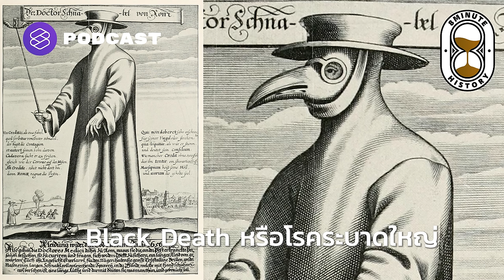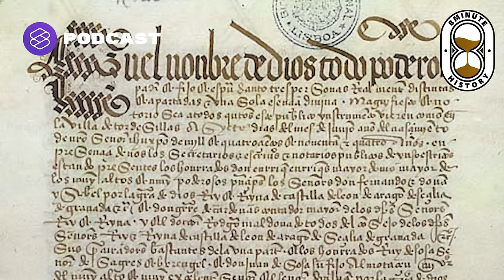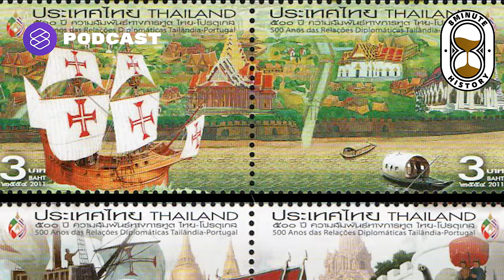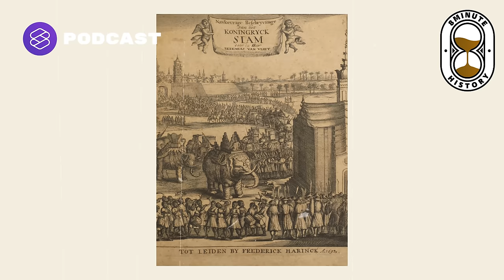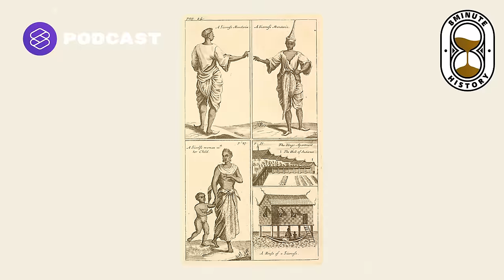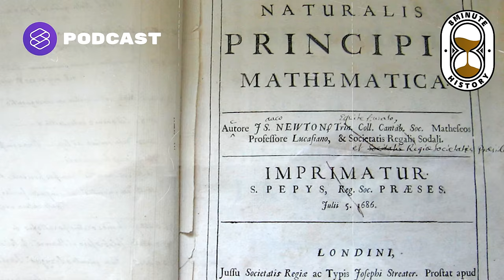สยามก่อนกรุงรัตนโกสินทร์ ตรงกับยุคไหนของโลกตะวันตก? (Part 1/2) | 8 Minute History EP.224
8 Minute History เอพิโสดนี้ เปรียบเทียบประวัติศาสตร์ชาติไทยกับประวัติศาสตร์โลก โดยเริ่มตั้งแต่ยุคสุโขทัยเทียบกับช่วงปลายของสงครามครูเสด สมัยอยุธยากับยุคเรเนสซองส์และยุคแห่งการสำรวจโลกของชาวยุโรป ที่นำมาซึ่งการหลั่งไหลเข้ามาของชาวตะวันตกในอยุธยา ปิดท้ายด้วยกรุงธนบุรีกับการประกาศเอกราชของอเมริกา วิวัฒนาการชาติตะวันตกในยุคก่อนกรุงรัตนโกสินทร์จะเป็นอย่างไร และมีปฏิสัมพันธ์กับสยามอย่างไรบ้าง ติดตามได้ในเอพิโสดนี้

Time Index
00:00 เริ่มรายการ
01:47 ยุคราชอาณาจักรสุโขทัย
06:58 ยุคราชอาณาจักรอยุธยา
17:52 ยุคกรุงธนบุรี